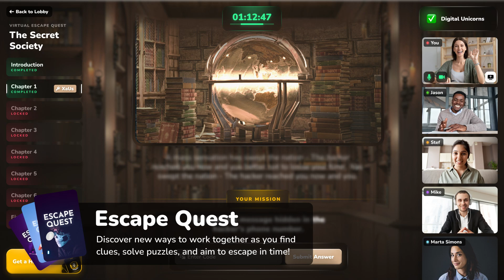5 great virtual events to celebrate National Intern Day 2024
Plan unique team building events for National Intern Day on July 25th!

Ready for an unforgettable team experience? Let Confetti bring your team together! 🎉

✨ Experience virtual team building like never before!
💡 Fresh ideas, easy planning, instant quotes & dedicated support.
🏆 The best vendors, no hidden fees.
📋 Create unforgettable memories for your team.